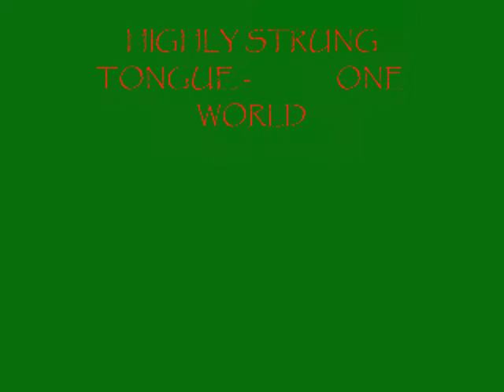Reggae Dub Toaster - Highly Strung Tongue - (waitin in vain riddim)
Live cut from earlia in de year...

R.I.P the KING seeeeeen !!!

Bless Up